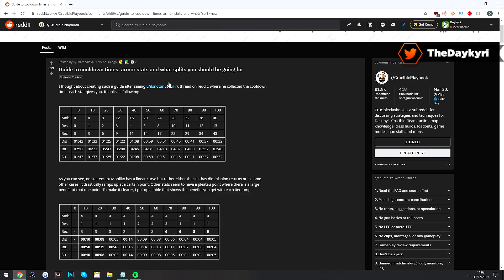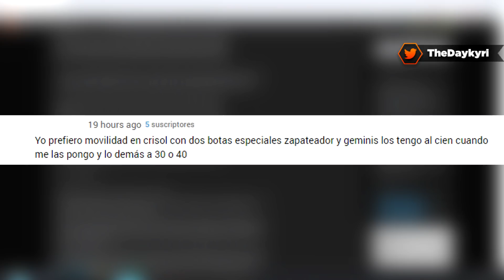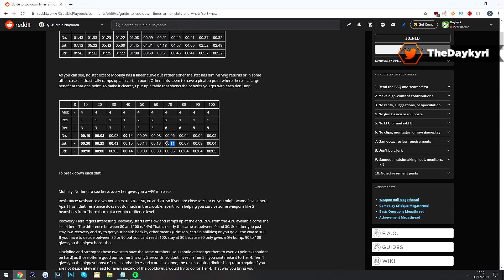"GUÍA" Mejores Estadísticas "Armaduras 2.0" Crisol y PVE! Cómo Crear el Guardián PERFECTO!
Hola, Guapísimas y Guapísimos! En este vídeo te traigo una guía completa de cómo crearte al Guardián Perfecto tanto para PVP como PVE con las nuevas armaduras 2.0 de Destiny 2 "Shadowkeep" o "Bastión de Sombras". En este vídeo te enseño a qué armaduras y estadísticas deberías buscar y usar ya que muchos guardianes aún no saben qué usar. Un Buen LIKE y COMPARTIR AYUDAN MUCHO y Siempre Os Lo Agradezco! MUCHAS GRACIAS!

🚩 Nuevo en el canal? Activa la 🔔 - DISCORD // CÓDIGO CREADOR: DAYKYRI // ★Hazte Miembro del canal para conseguir cositas frescas!

"GUÍA" Mejores Estadísticas "Armaduras 2.0"! Cómo Crear el Guardián PERFECTO!